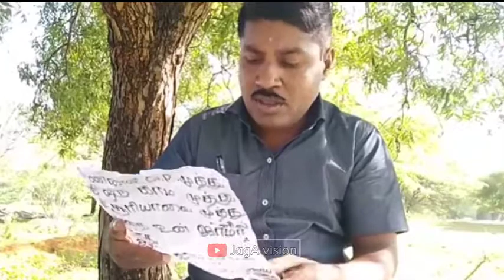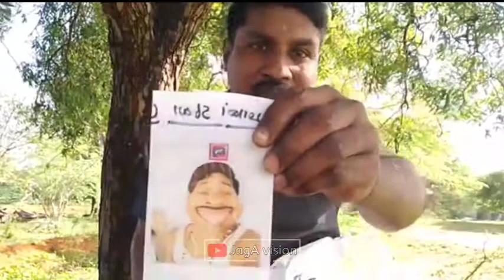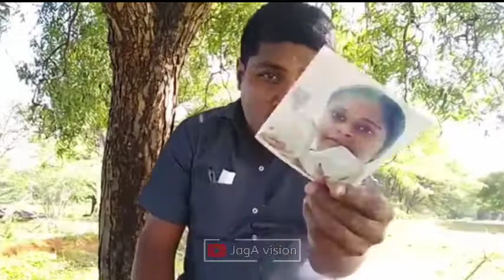GP.Muthu Reading Letter From His Fans | JagA vision